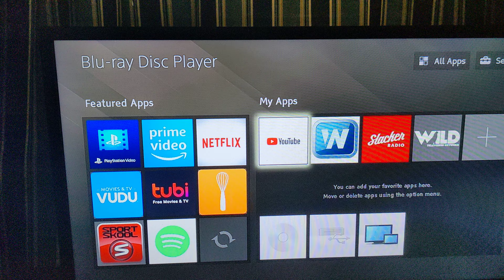Opening to The Proof of Life 2001 DVD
List of Contents:

1. Warner Home Video Logo
2. Rated R Screen
3. The Proof of Life  DVD Menu
4. Warner Bros Pictures Logo (Proof of Life variant)
5. Castle Rock Entertainment Logo (Proof of Life variant)
6. Bel-Air Entertainment Logo (Proof of Life variant)